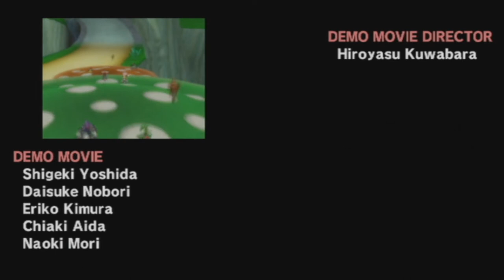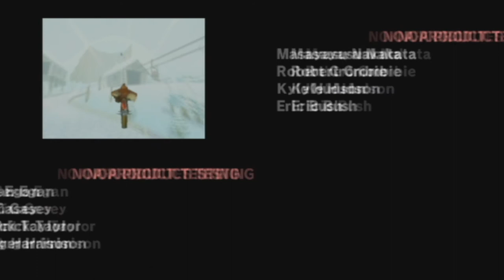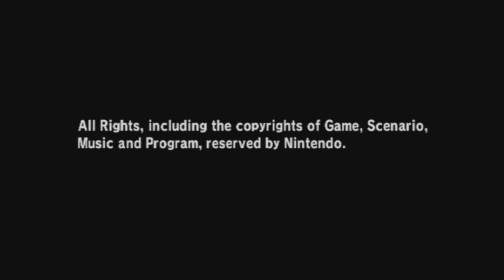Let's Play Mario Kart Wii 150cc Episode 8 - FINALE!! Lightning Cup!!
In the finale of my Mario Kart wii playthrough we take on the very annoying lightning cup! Enjoy!